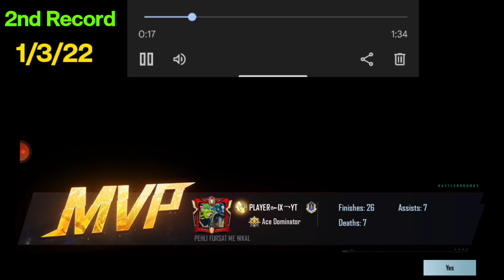|| SCAM 2022 POCO X3 PRO REPLACE WITH NOTE 10 PRO MAX ||